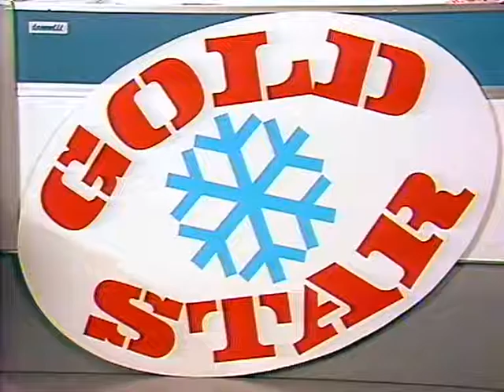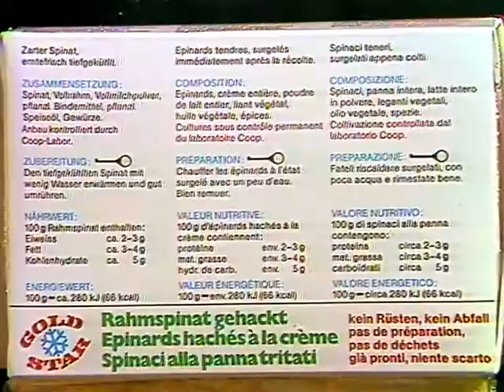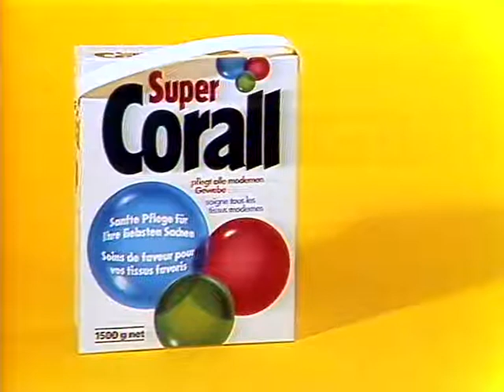Coop Mittwochstudio, Folge 334 vom 25. Januar 1984